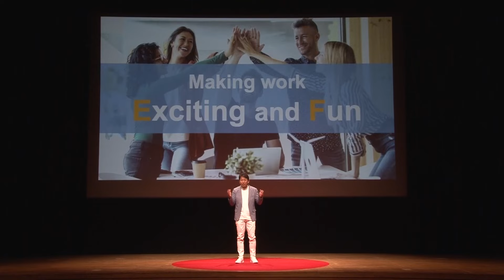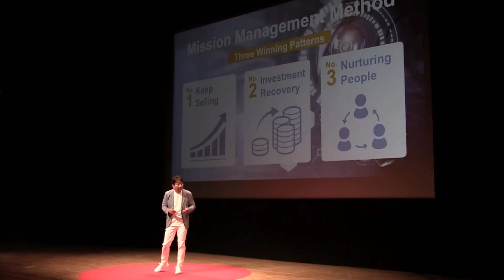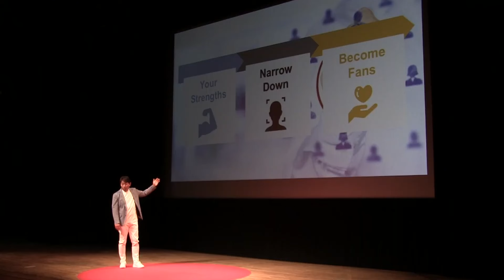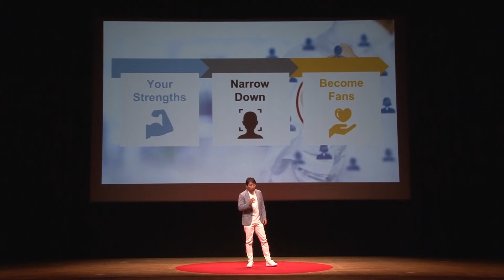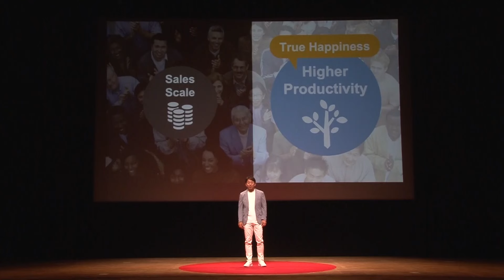How to manage your business in 3 steps | Kunihiko Saji | TEDxKatano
The speaker, a Japanese management strategy consultant, will introduce an innovative approach called the “Mission Management Method. Based on his experience in solving the problems of more than 500 managers, he points out that “money” and “people” issues are the main reasons why managers suffer. Having faced similar challenges himself, he devised this method. The “Mission Management Method” consists of three winning patterns: a mechanism to keep selling, a mechanism for investment recovery and a mechanism for nurturing people. By practicing this method, you can achieve both self-realization and the happiness of the people involved. The speaker says that true happiness lies not in increased sales or scale, but in a life focused on productivity and quality. Founded Sunast Inc. in 1990 at the age of 23.
He has supported more than 500 small service businesses over the past 34 years.
Through his field experience, he has discovered a unique success  philosophy for small businesses to achieve true success.He has also developed a unique method to build three winning patterns to solve both “people” and “money” issues at the same time.
Businesses that have implemented his method include a company that went from being in the red to achieving 10% ordinary income in six months, and a restaurant severely impacted by the COVID-19 pandemic that transitioned to a mail-order business and achieved sales of 500 million yen in three years.He does not only contribute to improve business performance, but also provides satisfaction and hope to small and medium business owners.
He is constantly asked for consulting services by business owners in Japan who are struggling with “people” and “money” issues. This talk was given at a TEDx event using the TED conference format but independently organized by a local community.